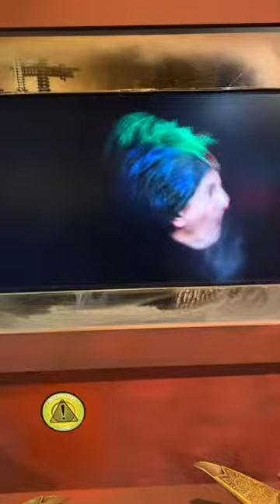Rub Yo Teapot!